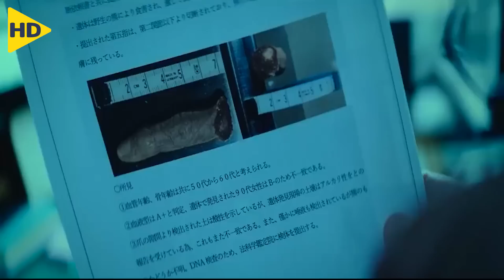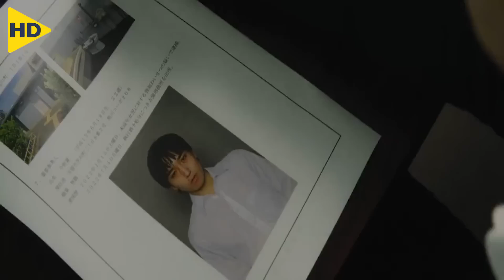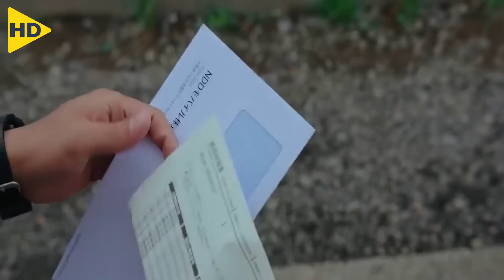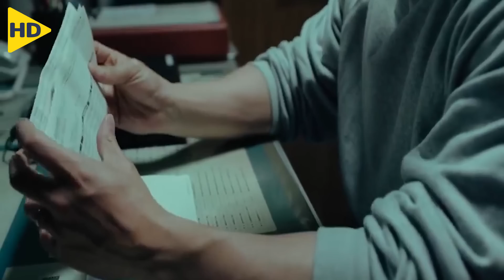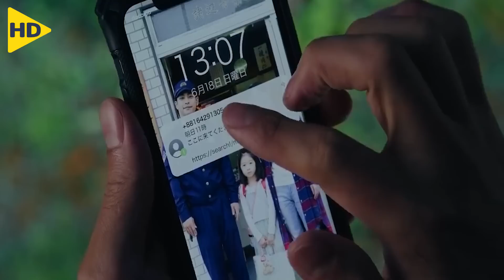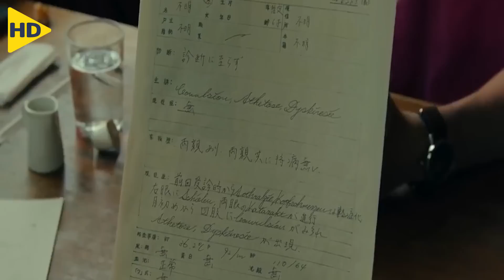قرية يابانية كل سنة بتضحي بطفل كقربان لكائن مجهول وأي غريب بيدخل القرية بيختفي | ملخص مسلسل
ملخص مسلسل Gannibal

HD FILM
HD FILM PLUS
HD ACTION
ملخص مسلسل
ملخص مسلسل كوري
ملخص افلام
ملخصات افلام